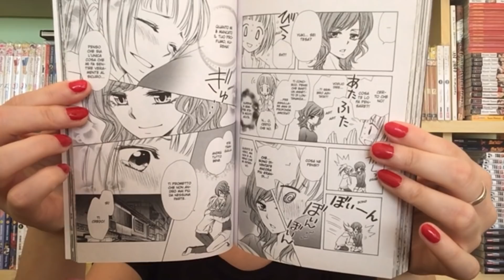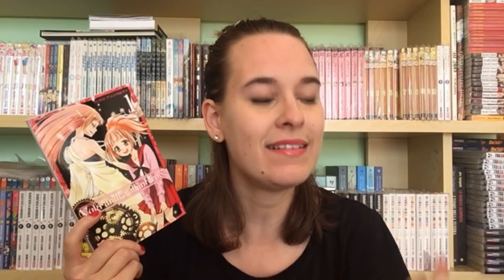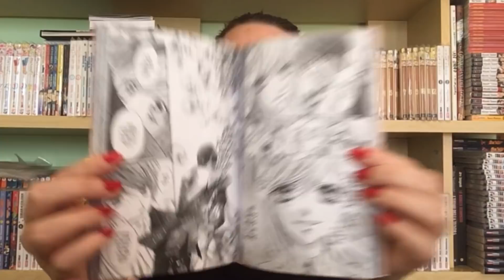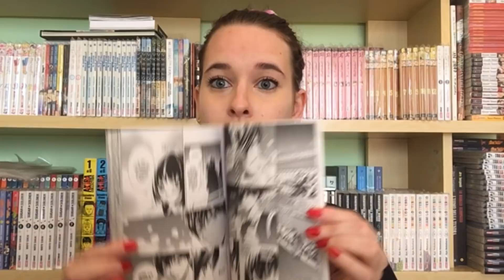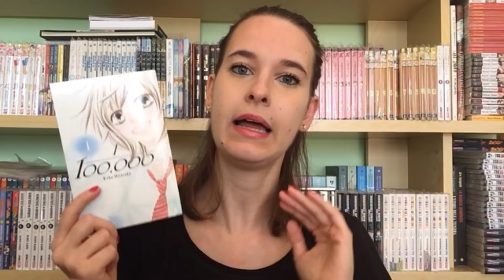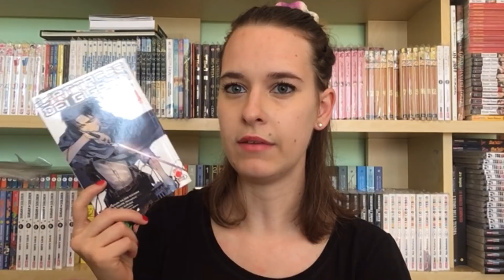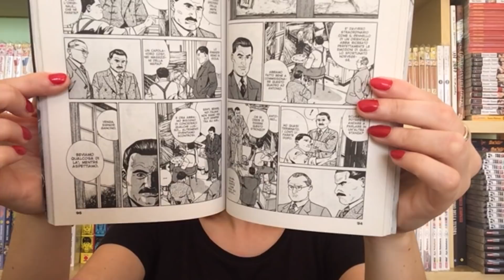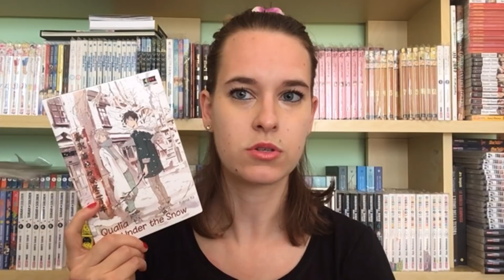LETTURE DEL MESE | Agosto 2018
Bentornati sul nostro canale Tubini, ecco a voi il video delle letture del mese... letture impegnative eh? Ahahah

Sole, cuore, amore,
Amelia ~